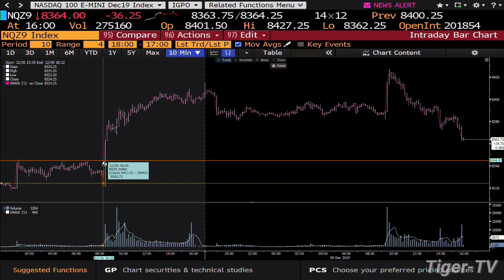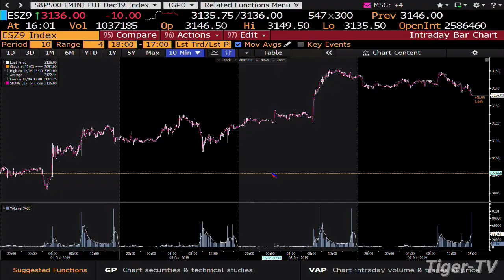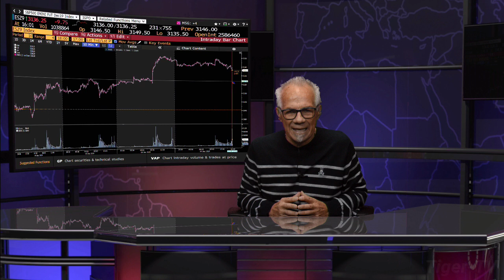December 9th, 4PM ET Market Update on TFNN - 2019